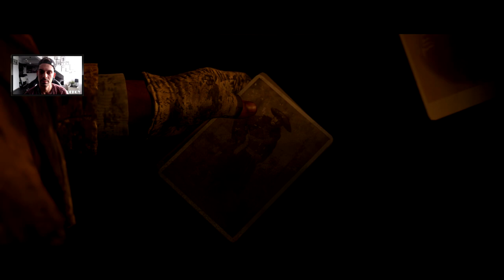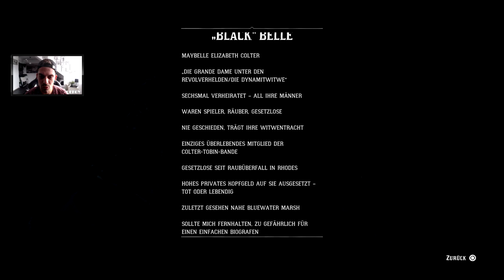Die edelsten Männer- Und eine Frau!!! | RED DEAD REDEMPTION 2 #11